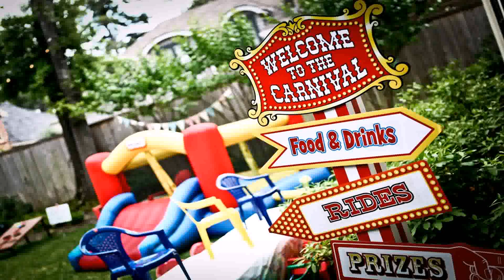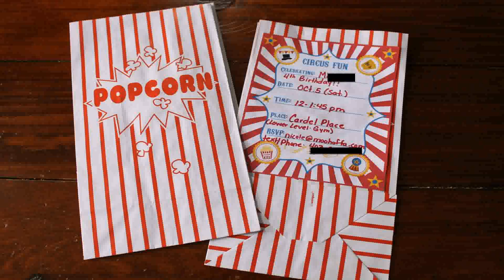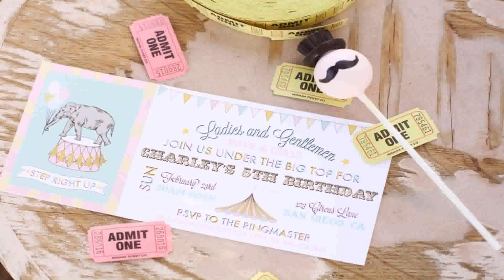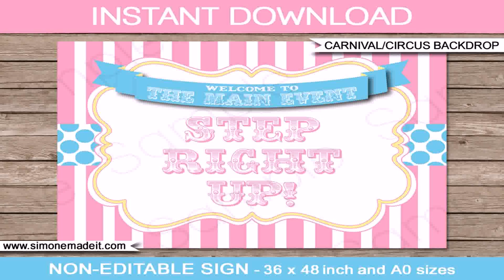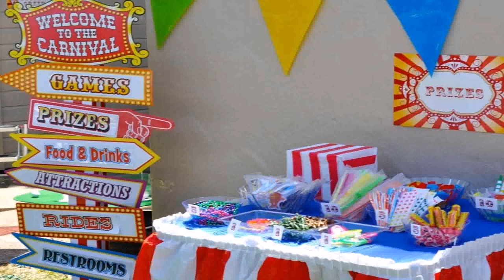Carnival Birthday Party For 1 Year Old